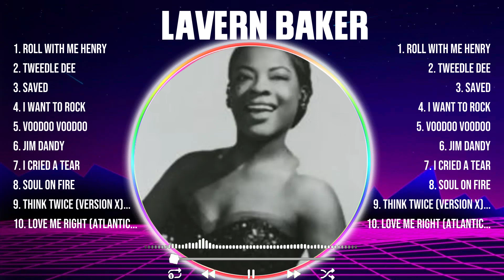LaVern Baker Greatest Hits 2024 - Pop Music Mix - Top 10 Hits Of All Time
TRACKLIST:▶️▶️▶️
[00:02:58] - 1.R̲̲oll̲̲ W̲̲ith Me̲̲ H̲enr̲̲y
[00:06:08] - 2.Twe̲e̲d̲le Dee̲
[00:09:08] - 3.Save̲d̲̲
[00:12:00] - 4.I W̲ant̲ t̲̲o̲ Rock̲
[00:13:50] - 5.V̲o̲odo̲o Voo̲̲doo
[00:16:08] - 6.Ji̲̲m̲̲ Da̲n̲d̲̲y̲
[00:18:49] - 7.I̲ C̲̲ri̲ed a̲̲ T̲e̲a̲r̲̲
[00:21:54] - 8.S̲̲o̲u̲̲l̲̲ O̲̲n Fir̲e̲̲

LaVern Baker greatesthits tophits usuk musichits